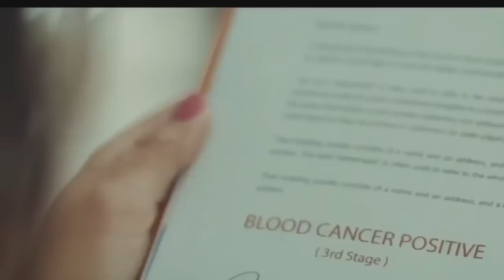Tera Naam Lekar Hum Jiye Ja Rahe Hain (Official Video) Salman Ali Ft. Himesh Reshammiyan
Tera Naam Lekar Hum Jiye Ja Rahe Hain (Official Video) Salman Ali Ft. Himesh Reshammiya |

tera naam lekar hum jiye ja rahe hai | aashiqui ka gum hum piye ja rahe hain | tera naam

Lyrics:

Tumhari Mohabbat Mein Hum
Tumhare Zar Khareed
Gulam Ho Chuke Hai
Har Jagah Tumhare Liye
Badnaam Ho Chuke Hai

Aashiqui Ka Gum Hum Piye Ja Rahe
Aashiqui Ka Gam Ham Piye Ja Rahe
Tera Naam Lekar Hum Jiye Ja Rahe
Tera Naam Lekar Ham Jiye Ja Rahe

Aashiquii Ka Gham Hum Piye Ja Rehe Hai
Tera Naam Leke Hum Jiye Ja Rahe

Channa Ve Tere Liye Raat Bhar Hum To Piye Ja Rahe
Channa Ve Tere Liye Raat Bhar
Hum Toh Piye Ja Rahe Hain

Tera Naam, Tera Naam, Tera Naam,
Tera Naam Tera Naam Liye Ja Rahe

Kitni Chot Dil Pe Hum Liye Ja Rahe Hain
Kitni Chhot Dil Pe Hum Liye Ja Rahe

Yaari Teri Meri Hai Atrangi Yaara
Tujhse Meri Duniya Hai Satrangi Yaara

Tere Ishq Mein Hum Apne Hi
Dil Se Maat Kha Rahe

Hum To Piye Ja Rahe

Kitni Choten Dil Pe Hum Liye Ja Rahe
Aashiqui Ka Gam Hum Piye Ja Rahe

Mere Aasman Ka
Tu Hai Chand Aur Taara
Jag Se Keh Diya Hai
Tu Hai Sirf Humara

Tere Ishq Se Hum Apne Hi
Dil Se Maat Khaa Rahe

Hum Toh Piye Ja Rahe

Kitni Chotein Dil Pe Ham Liye Ja Rahe
Aashiqui Ka Gam Hum Piye Ja Rehe

Tera Naam Lekar Hum Jiye Ja Rahe Song
Tera Naam Lekar Hum Jiye Ja Rahe New Song
Tera Naam Lekar Hum Jiye Ja Rahe Salman Ali
Tera Naam Lekar Hum Jiye Ja Rahe Himesh Reshammiya
Tera Naam Lekar Hum Jiye Ja Rahe Status
Tera Naam Lekar Hum Jiye Ja Rahe Whatsapp Status
Tera Naam Lekar Hum Jiye Ja Rahe New Song Salman Ali
Tera Naam Lekar Hum Jiye Ja Rahe Full Song
Tera Naam Lekar Hum Jiye Ja Rahe Ringtone
Aashiqui Ka Gam Hum Piye Ja Rahe Song
Aashiqui Ka Gam Hum Piye Ja Rahe Status
Aashiqui Ka Gam Hum Piye Ja Rahe New Song
Aashiqui Ka Gam Hum Piye Ja Rahe Himesh Reshammiya
Aashiqui Ka Gam Hum Piye Ja Rahe Salman Ali
Aashiqui Ka Gam Hum Piye Ja Rahe Whatsapp Status
Aashiqui Ka Gam Hum Piye Ja Rahe Full Song
Aashiqui Ka Gam Hum Piye Ja Rahe Full Video
Aashiqui Ka Gam Hum Piye Ja Rahe Ringtone

tera naam lekar ham jiye ja rahe hain status,
tera naam lekar ham jiye ja rahe hain ringtone,
tera naam lekar ham jiye ja rahe hain whatsapp status,
tera naam lekar ham jiye ja rahe hain dj,
tera naam lekar ham jiye ja rahe hain salman ali song,
tera naam lekar ham jiye ja rahe hain salman ali ka gana,
tera naam lekar ham jiye ja rahe hain video gana,
tera naam lekar ham jiye ja rahe hain status full screen,
tera naam lekar ham jiye ja rahe hain song,
tera naam lekar ham jiye ja rahe hain gana,
tera naam lekar ham jiye ja rahe hain himesh reshammiya,
tera naam lekar ham jiye ja rahe hain hindi gana,
tera naam lekar ham jiye ja rahe hain new song,
tera naam lekar ham jiye ja rahe hain,
tera naam lekar ham jiye ja rahe new song,
tera naam lekar ham jiye ja rahe ringtone,
tera naam lekar ham jiye ja rahe status,
tera naam lekar ham jiye ja rahe song,
tera naam lekar ham jiye ja rahe salman ali,
tera nam lekar ham jiye ja rahe hain

kitni chot dil pe ham liye ja rahe hain
kitni chot dil pe ham liye ja rahe hain status
kitni chot dil pe ham liye ja rahe hai
kitni chot dil per ham liye ja rahe hain
kitni chot dil pe ham liye ja rahe
kitni chot dil pe ham liye ja rahe hain salman ali
kitni chot dil pe ham liye ja rahe hain song in